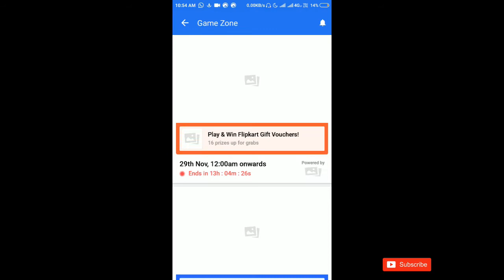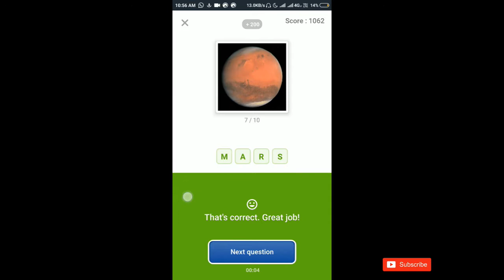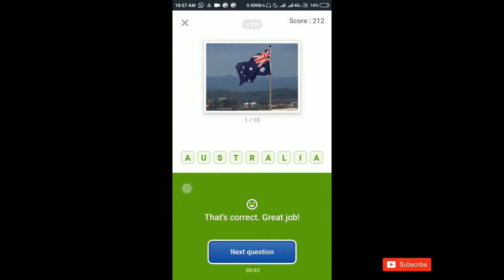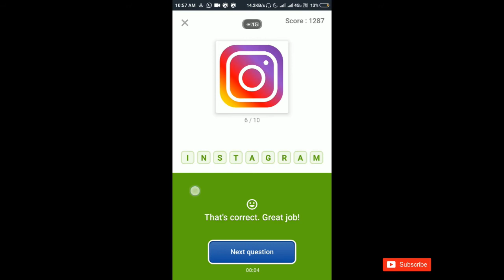Flipkart Quiz Answers Today NOVEMBER 29 || Gift Vouchers upto 1 lakh.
Kindly Let me Know of your opinions of the video in comment section.